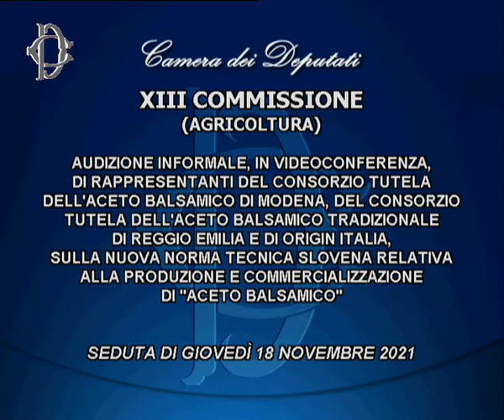Roma - Audizione dei Consorzi di Modena e Reggio Emilia (18.11.21)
- Roma - Produzione e commercializzazione di “aceto balsamico” sloveno, audizione dei Consorzi di Modena e Reggio Emilia
Alle ore 8.50 la Commissione Agricoltura ha svolto l’audizione, in videoconferenza, di rappresentanti del Consorzio tutela dell’aceto balsamico di Modena, del Consorzio tutela dell’aceto balsamico tradizionale di Reggio Emilia e di OriGin Italia, sulla nuova norma tecnica slovena relativa alla produzione e commercializzazione di “aceto balsamico”.  (18.11.21)